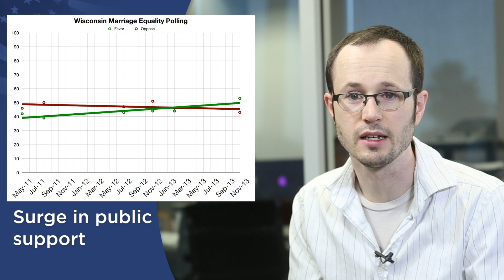Two More States May Win Marriage This Week: Nov 4 MNW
We're closer than ever to marriage in Hawaii, but time is running out for a marriage bill in Illinois. A Pennsylvania widow sues over the state's refusal to recognize her marriage, Missouri rejects survivor benefits for the spouses of gay and lesbian police officers, and there's legal progress in Texas, Virginia, Ohio, and Colorado.